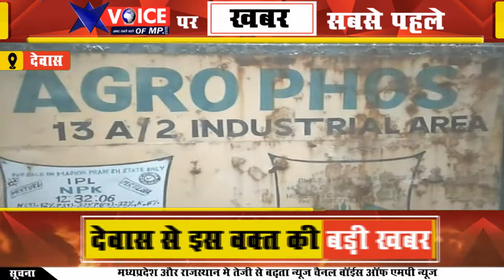देवास में अमानक खाद बनाने बाले कारखाने को किया सील, खाद में मिलाया जाता था रेत एसीमेंट और डस्ट